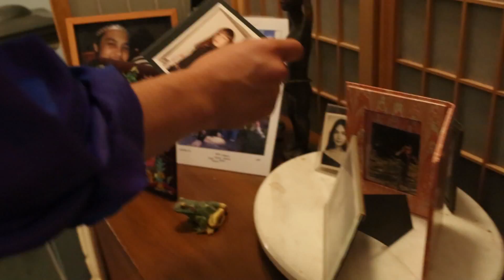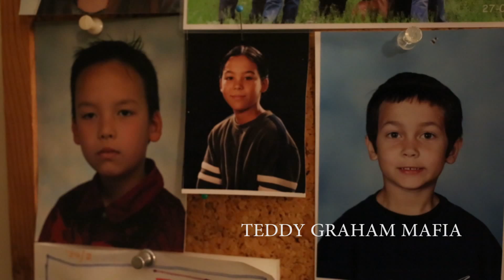Science Project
As Ryden looks at some interesting photos he printed off the internet, Matthew Roderick calls upon him to step down into The Underworld. There, Math-Jew has been strenuously working on a Science project in hopes of impressing his first period teachers, Mr. Gubbins and the Seagulls. Will Matthew finish his project on time?